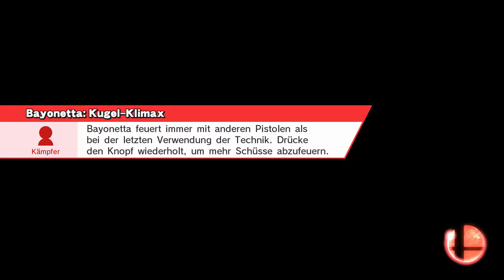Let's Play Super Smash Bros. Wii U Part 27 - Ultraleistungen zu spät?!?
Die Super Smash Bros. Reihe besteht aus vier Teilen und die Versionen für Wii U und 3DS sind die neusten. Die Spiele sind ab 12 Jahren freigegeben. Ich spiele die Wii U Version und zeige fast alle Features des Spiels. Zuerst offline und später online. Es enthält über 50 Charaktere aus verschiedenen Spielen wie Super Mario, Pokemon, Kirby, Streetfighter, Bayonetta, Fire Emblem... Es ist ein 2D Fighting Game bei dem man erst Schaden, der in % angegeben wird und bis 999% geht, aufbauen, damit der Gegner weiter katapultiert wird. Ein Leben zieht man seinem Gegner ab, indem man ihn in die sogenannte Blastzone befördert. Diese befindet sich am Rand des Bildschirmes und somit auch unter einer Schlucht, was diese sehr gefährlich macht. Es gibt sehr viele Angriffe, weshalb man sich auf ein Paar Charaktere festlegen sollte.
Du willst mal mit mir Aufnehmen? Skype anfrage an mich - Skype ID: mickipediayt

~zur aktuellen Folge (enthält Spoiler zur Folge)~
Thema: Der LETZTE Part vom LP aber das Spiel wird weiterhin auf meinem Kanal kommen.
Endbilanz: Wins: 24 Looses 26
Gast:-